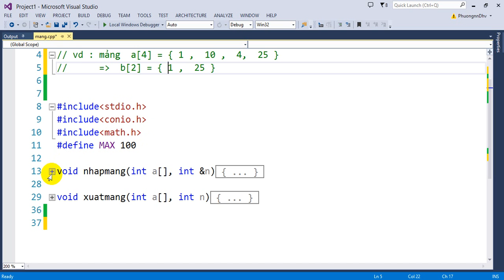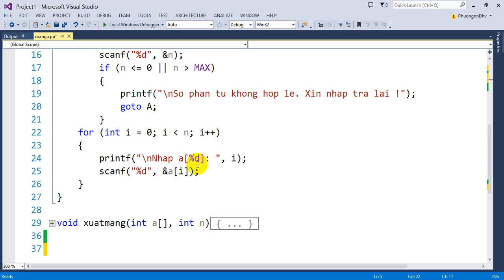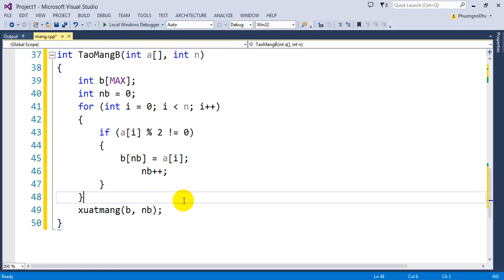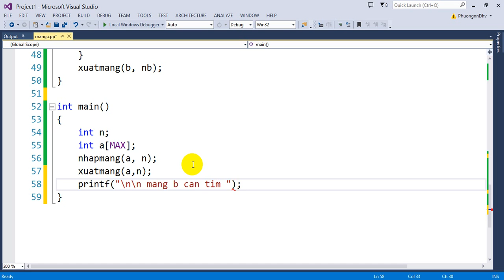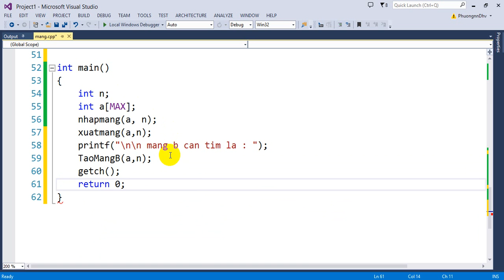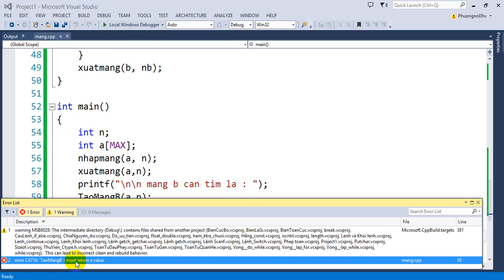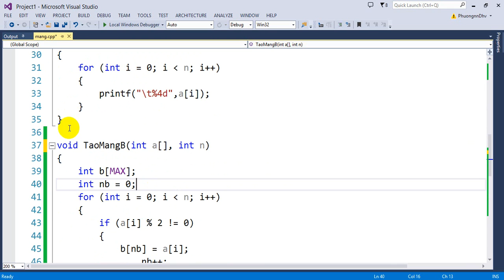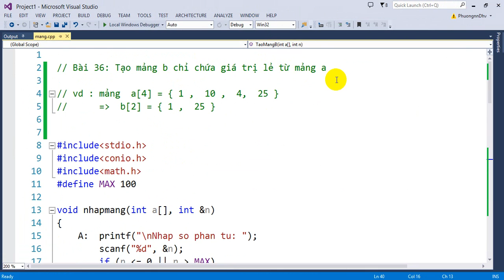Bài 36 : Tìm mảng b chỉ chứa phần tử lẽ của mảng a